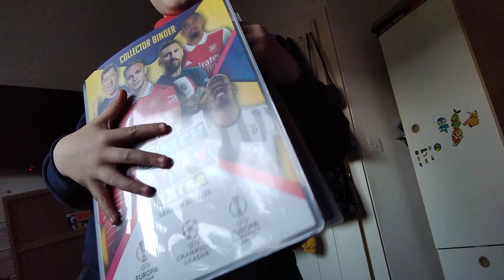i got the ''''''''''''’